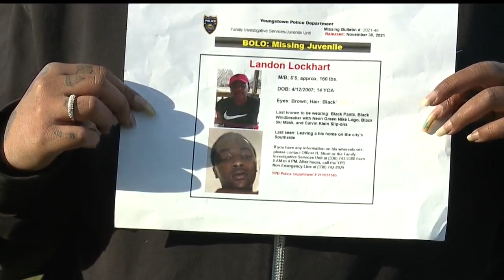Youngstown police seek help in finding missing teen from the South Side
Detective Sgt. Robert Gentile said investigators are concerned that Landon Lockhart may be in danger. He did not specify what type of danger that may be.